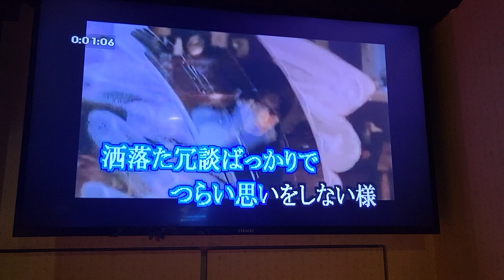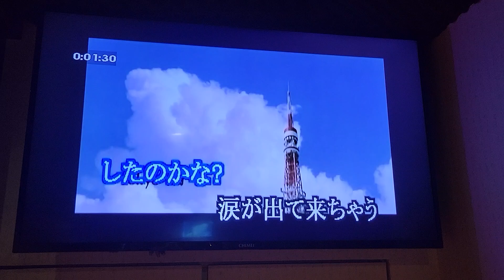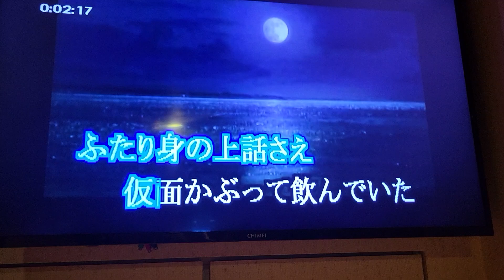淚が出て來ちゃう(小田純平）東京演歌(張姐）岩手卡拉OK